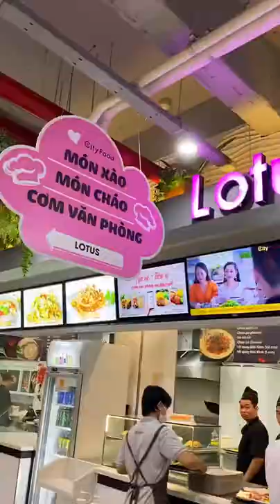Ăn đồ nướng trong rạp chiếu phim Quốc Gia | Food Review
Ăn đồ nướng trong rạp chiếu phim